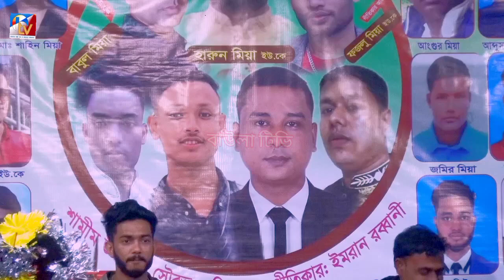bondu tumi aibare bole gor banailam nodier/বন্দু তুমি আইলারে বলে ঘর বানাইলাম নদীর/শিল্পী বিউটি সরকার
this is a baul song. this song is sung by singe. biutie...sorkar. she is one of the famous baul siner in bangladesh. also this song is a viral song of bangladesh. hope.everybody will enjoy this song.

এই চ্যানেলে প্রতিদিন বাউল গান আপলোড হয়ে থাকে

নিত্যনতুন সব বাউল গান পেতে এখ করুন

bondu_tumi_aibare_bole
বন্দু_তুমি_আইবারে_বলে
বিউটি_সরকার_বাউল_গান
biutie_sorkar_baul_gan